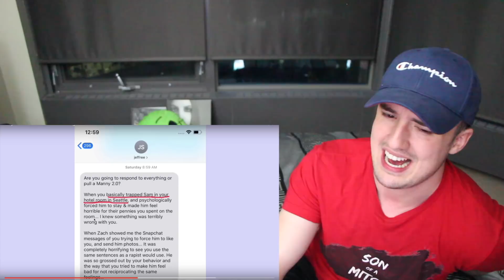Why Tati & Jeffree Star are losing subscribers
Tati Westbrook and Jeffree Star have been losing a lot of subscribers after James Charles No More Lies video

Why I Did it ...
BYE SISTER
No More Lies
Never doing this again